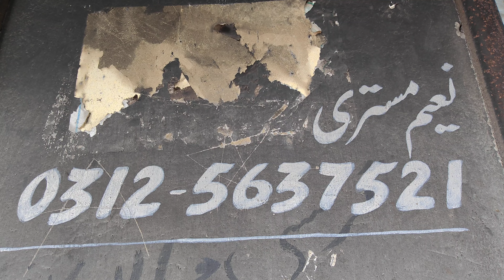engine clutch plate install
Toyota 14b engine clutch plate
Jeep engine clutch plate install